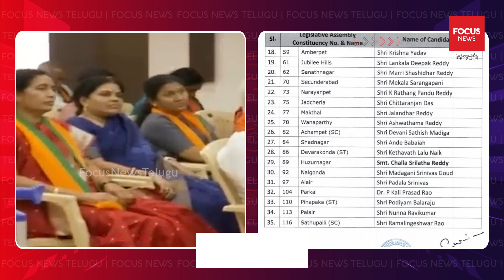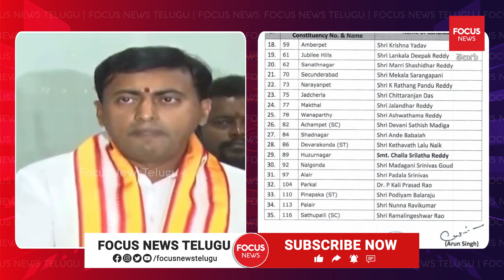Telangana BJP Third List Reddy For 2024 Elections | Kishan Reddy | PM Modi | Focus News Telugu